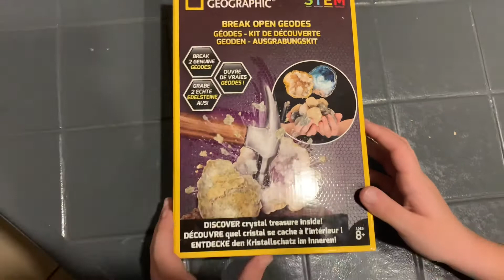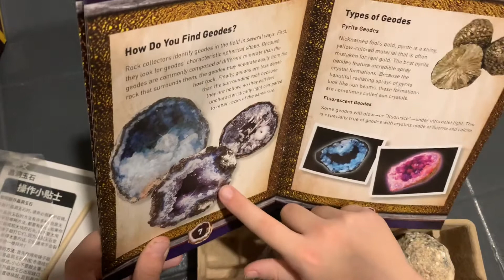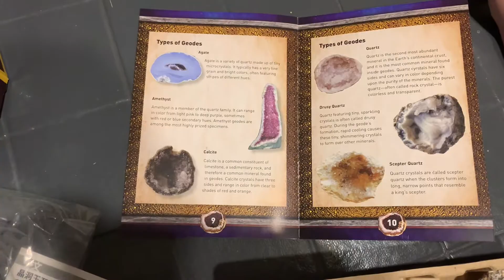J’OUVRE DES GÉODES!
Ouverture de géodes ! Je casse des pierres et découvre des choses extraordinaires.

Pierre précieuses .